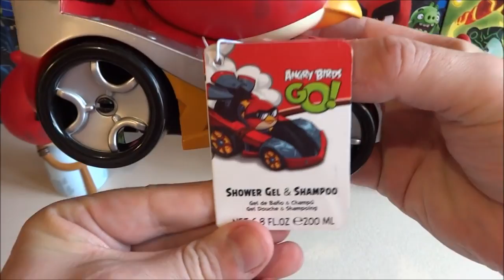Toy's Kid | Angry Birds + Angry Birds RIO & Angry Birds GO Car Big 3D Toys Cosmetics Set